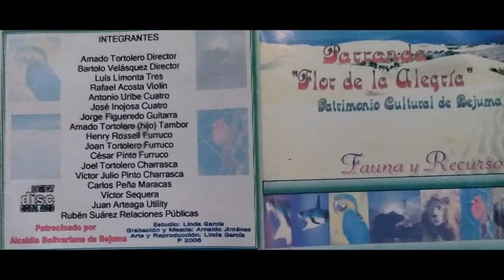Parranda La Flor De Alegria De Bejuma - A Los Ausentes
Grabación  realizada en el año 2006 (Fauna y recursos) Patrimonio Cultural Del Municipio Bejuma.
Amado  Tortolero :  Director                                  Carlos Peña : Maracas
Bartolo Velásquez  : Director                                 Victor Sequera :  Utility
Luis Limonta :  Tres                                                  juan Arteaga :   Utility
Rafael Acosta :   Violín                         Rubén Suarez : Relaciones Publicas
Antonio Uribe :  Cuatro
José Inojosa : Cuatro
Jorge Figueredo :  Guitarra
Amado Tortolero  Hijo :    Tambor ( el rey del tambor)
Henry Rosell :   Furruco
Joan Tortolero  :  Furruco
Cesar Pinto : Furruco
Joel Tortolero  :  Charrasca
Víctor  Julio Pinto : Charrasca